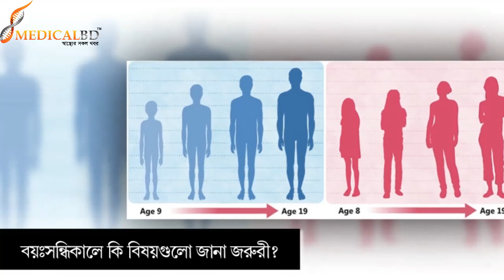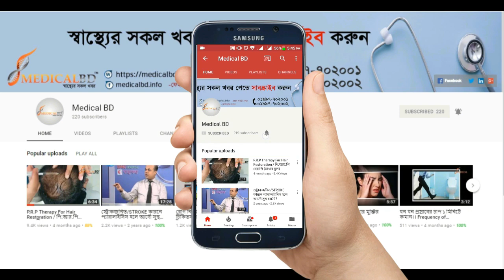বয়ঃসন্ধিকালে কি বিষয়গুলো জানা জরুরী?